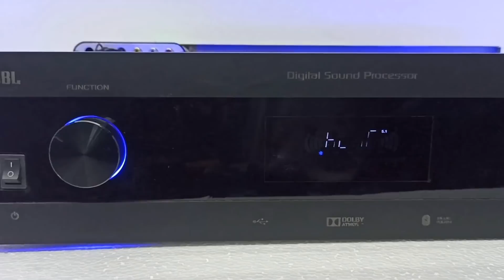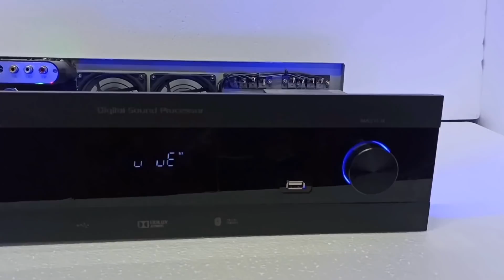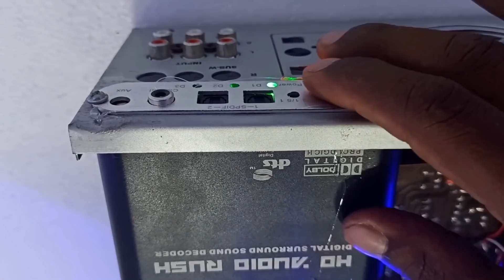5.1 amplifier full setup / Hi que setup/ with optical and co aux , (model number TA 2004)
shop leave on (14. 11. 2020 to 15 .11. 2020 )

AMPLIFIER FULL SPECIFICATIONS WILL UPLOADED IN ONE DAY

amplifier with full setup hi que ( high range)
TA 2004 model

42000 /- Rs

amplifier with full setup (medium range)
TA 2004 A

25000 /-Rs

Amplifier only ( high waats ) TA 2004

19000 /- ₹

Amplifier only ( medium waats)  TA 2004 A

13000/- ₹

parcel service available all over India

(proffosional corier)

shop address
TRM ELECTRONICS
PANCHAYAT OFFICE OPPOSITE
KAMBAINALLUR P.O
KAMBAINALLUR
DHARMAPURI D.T
KARIMANAGALAM TK
ACC NO:
Ifsc :IDIB000K108
Indian bank
Name : RAVIKUMAR T

Also available google pay , phone pee , paytm